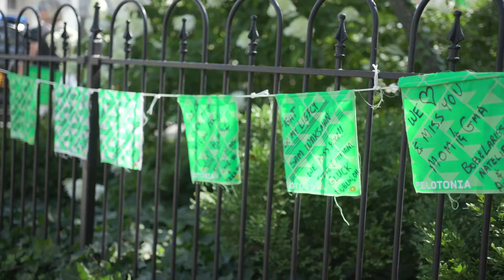Raspberries Could Be a Key to Lung Cancer Prevention, Ohio State Research Shows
Ohio State research could point the way toward a natural way to decrease the chances of lung cancer.

A specialized black raspberry nectar studied at The James was found to have a strong effect on the human immune system, which could help the human body play a greater role in cancer prevention.

The nectar will be studied further in a diet-based trial, which could lead to future treatments and possible preventative benefits, says Daniel J. Spakowicz, PhD.

“We think that black raspberries are going to change a person’s microbiome in such a way that it makes them less likely to develop lung cancer.”